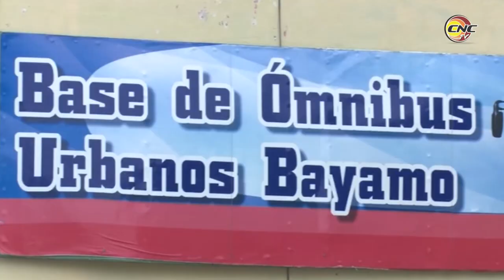Transportistas privados en Granma se sumaron al traslado del pueblo de forma gratuita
Los transportistas privados de la provincia de Granma respondieron de forma positiva a la convocatoria de la máxima dirección del sector para apoyar en el  traslado de la población ante las limitaciones de combustible.

Se sumaron setenta camiones particulares al traslado de los estudiantes becados en los trece municipios granmenses y luego retornaron con población  de forma gratuita; así lo informó Leonardo Labrada Mesa, Director provincial de la UEB de Transporte.